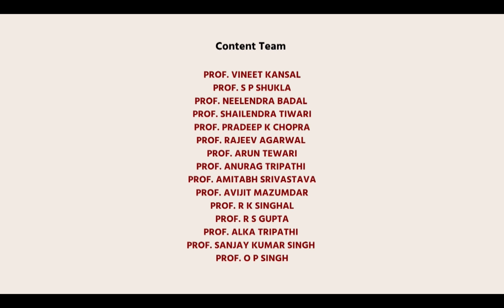What Is Communication By Mr. Pramod Kumar Rajput | AKTU Digital Education